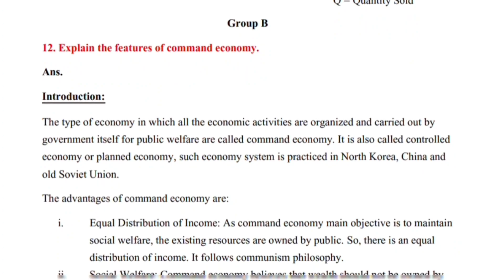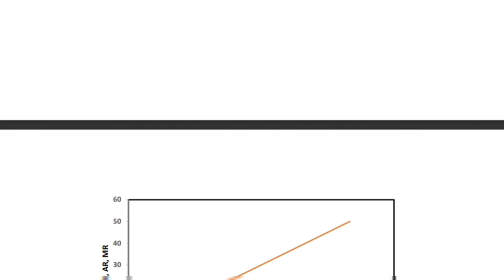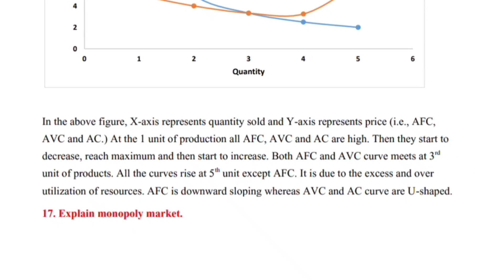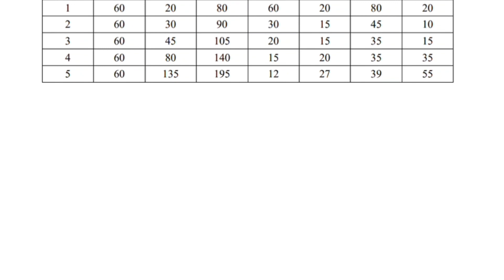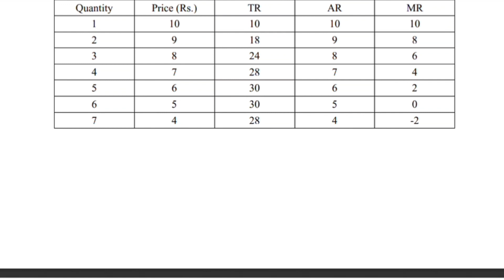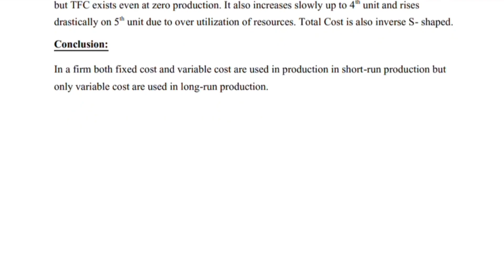Class 12 Economics NEB Model Questions SOLUTIONS (2080)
This Video contain model question solutions  Economics of class 12  according to new course.